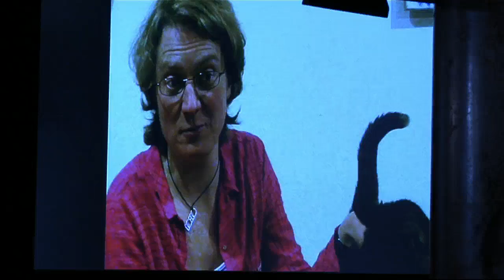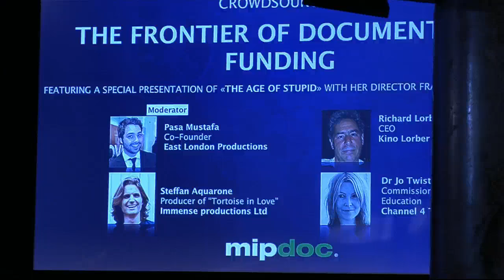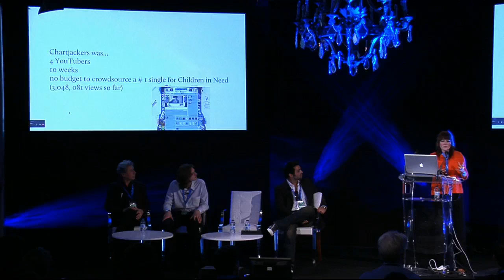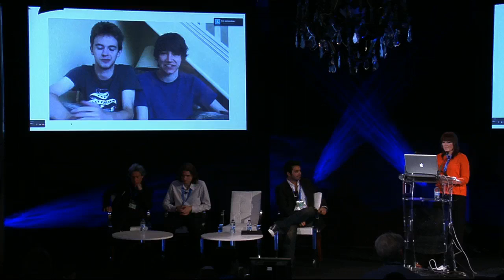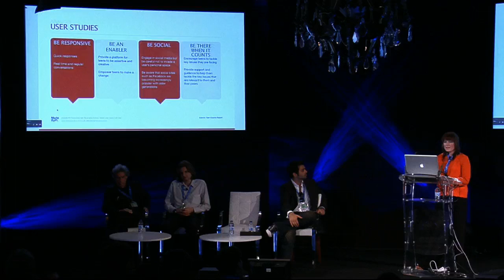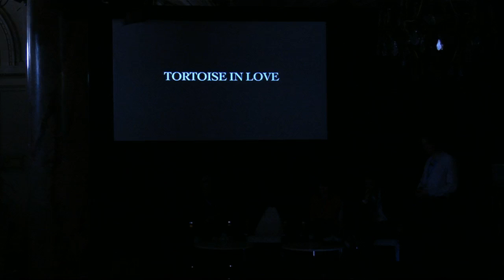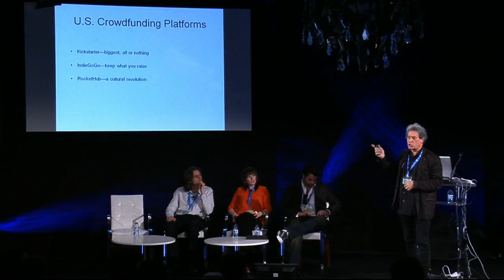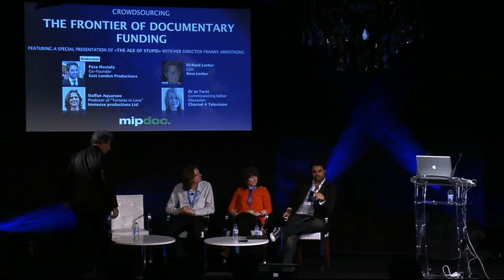Crowdsourcing: the frontier of documentary and funding | MIPDoc 2011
Thanks to the advent of the internet and social media, crowdsourcing enables the filmmaker to reach out to millions of potential investors, collaborators and artists, but what is in it for the crowd and how do you reach them?
This session, led by a panel of industry experts, producers, and funders, discussed the merits of crowdsourcing using case studies of socially aware documentaries and films. It will look at the innovative ways producers and directors have used the internet to fund their films and also discuss the ethics of what happens when literally thousands of people have a stake in your film. Who has the Final Cut?

Moderator

Pasa Mustafa, Founder, East London Productions

Featuring a special presentation of "The Age of Stupid" with director, Franny Armstrong.

Speaker
Steffan Aquarone, Producer 'Tortoise in Love', Immense Productions
Richard Lorber, CEO, Kino Lorber

Dr Jo Twist, Commissioning Editor, Education, Channel 4 Television